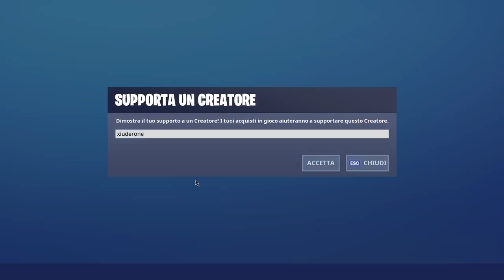QUANDO INIZIA LA STAGIONE 11 FORTNITE?! + REGALI SFIDE A TEMPO STRAORDINARIO! (FORTNITE STAGIONE 10)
Con la PATCH 10.40.1 arrivano le PRIME INFORMAZIONI UFFICIALI sulla STAGIONE 11 di FORTNITE! QUANDO INIZIA? QUANDO INIZIANO le SFIDE A TEMPO STRAORDINARIO? Vediamo anche la NUOVA MAPPA 1V1!

BENVENUTO!

➜ Motherboard: MSI Z97M GAMING
➜ GPU: NVIDIA GeForce GTX 970
➜ Cuffie: TRUST GXT 393 MAGNA
➜ Mouse: TRUST GXT 188 LABAN
➜ Tappetino: OMEN Mouse PAD 300
➜ Tastiera: TRUST GXT 890 CADA
➜ Microfono: TRUST GXT 252+ EMITA PLUS
➜ Sedia: AROZZI Torretta Orange
➜ Desk: AROZZI Arena-Green
➜ Webcam: Microsoft Lifecam Studio
➜ Handcam: Microsoft Lifecam HD-3000
➜ Monitor(2x): MSI OptixG24C LED Gaming Monitor 24''

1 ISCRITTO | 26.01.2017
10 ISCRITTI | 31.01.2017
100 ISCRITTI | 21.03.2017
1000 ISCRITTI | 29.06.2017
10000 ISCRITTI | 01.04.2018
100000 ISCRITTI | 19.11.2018